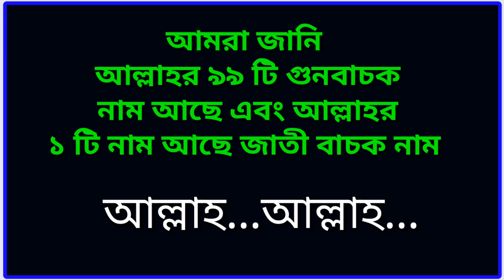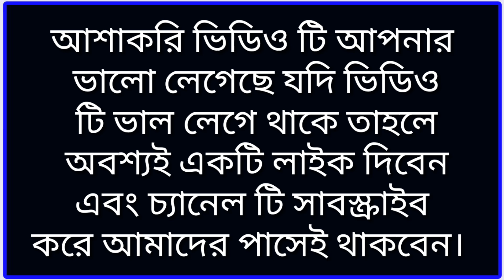ইয়া আল্লাহ বললে এতো বিশাল উপকার !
আমাদের প্রভূর জাতি বাচক নাম হচ্ছে আল্লাহ।
হাদিস শরীফে এই নামের বহু ফজিলত বা
উপকারীতার কথা বর্ণিত হয়েছে।